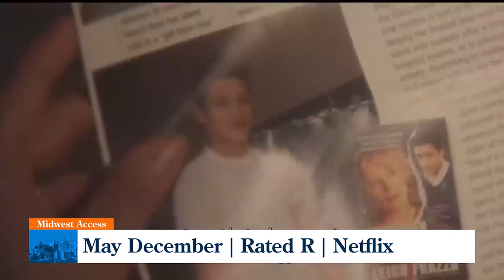Mitchells's Movie Minute for Dec. 15